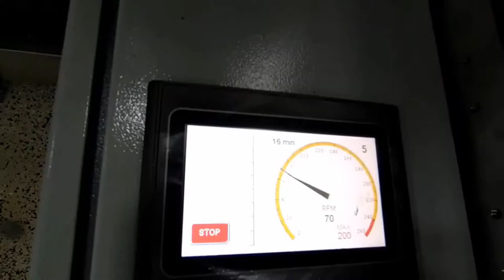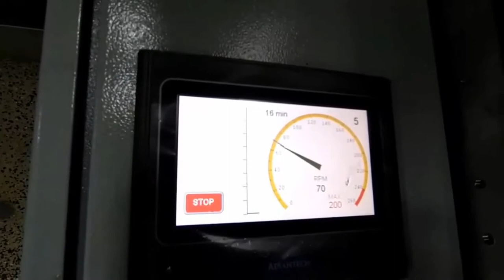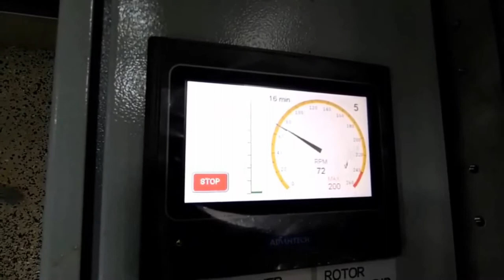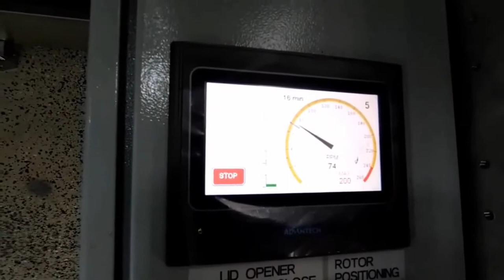ARICILIKTA BAL HASADI TEKNOLOJİLERİ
Bal hasadı bazı bölgelerde kovanların ilkbahar muayenesinin yapıldığı Nisan ayından 45- 50 gün sonra, bazı bölgelerde ise Ağustos veya Eylül ayında yapılır. Fenni kovanlarda her ne zaman olursa olsun eklemeler dolduktan ve bal iyice olgunlaştıktan sonra hasadı yapılmalıdır.
Normal olarak ballar sırlandığı zaman kovandan alınır. Esasta sırlanmamış ballar olgunlaşmamış sayılırlar. Böyle ballar içerisinde fazla su bulunacağından çabuk bozulurlar. Hasat edilecek ballar, hiç değilse 2/3 veya 1/3 oranında sırlanmış olmalıdır. Sırlanmış, olgunlaşmış balların kovanda bekletilmeden alınmasının şu faydaları vardır.
* Sıcak mevsimde hasad edilen ballar kolay süzülür.
* Çerçeve ballık darlığı çekilmez.
* Yağmacılık tehlikesi olmaz.